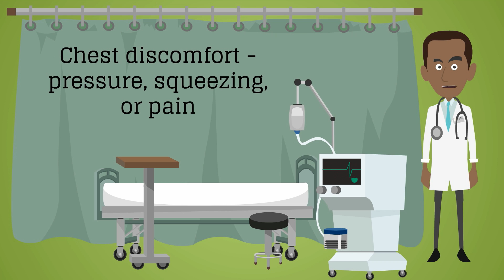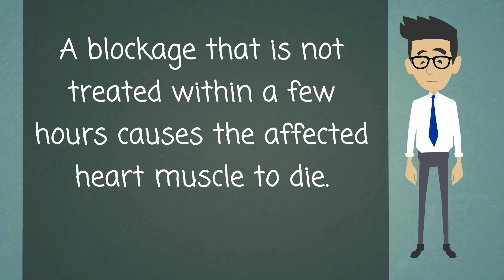Heart Attack - Warming Signs, Causes and Treatment Options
Each year over a million people in the U.S. have a heart attack. About half of them die. Many people have permanent heart damage or die because they don't get help immediately. It's important to know the symptoms of a heart attack and call 9-1-1 if someone is having them. Those symptoms include

    Chest discomfort - pressure, squeezing, or pain
    Discomfort in the upper body - arms, shoulder, neck, back
    Nausea, vomiting, dizziness, lightheadedness, sweating

These symptoms can sometimes be different in women.

What exactly is a heart attack? Most heart attacks happen when a clot in the coronary artery blocks the supply of blood and oxygen to the heart. Often this leads to an irregular heartbeat - called an arrhythmia - that causes a severe decrease in the pumping function of the heart. A blockage that is not treated within a few hours causes the affected heart muscle to die.